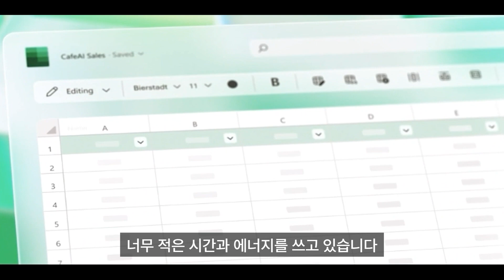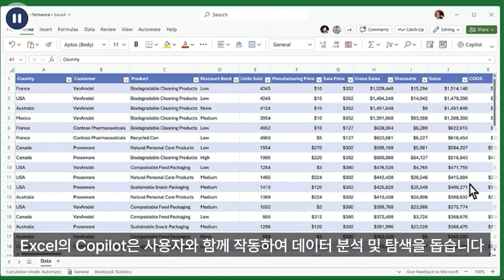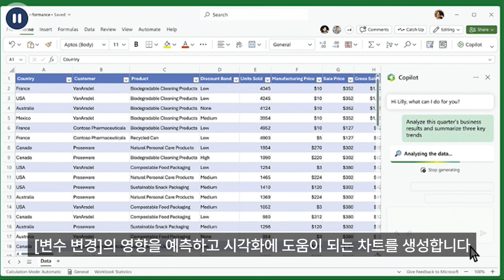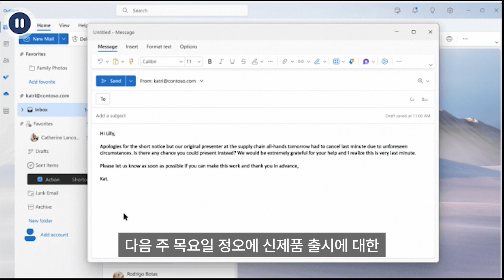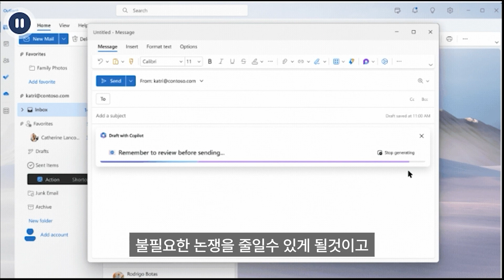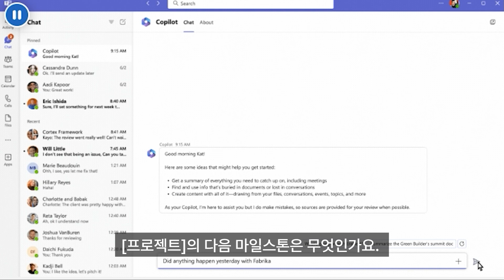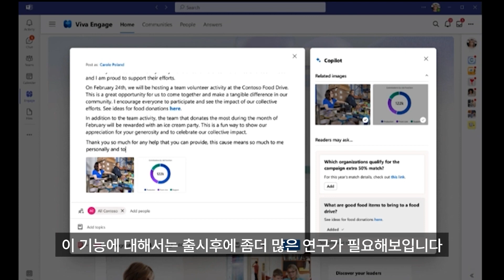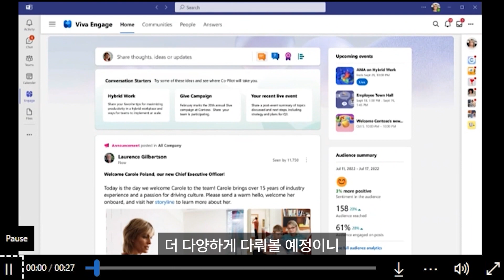Microsoft 365 Copilot: MS 오피스에 GPT-4 결합🤝. 코파일럿 진짜 미쳤습니다🤯. 엑셀, PPT 노가다는 이제 사라집니다❗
📝Summary
Microsoft 365 Copilot은 MS 오피스와 GPT-4가 결합한 강력한 도구로, 엑셀, PPT, Outlook, Teams 등에서 업무 생산성을 향상시키고 창의력을 발휘할 수 있도록 도움을 줍니다.
💡 Microsoft 365 Copilot은 MS 오피스와 GPT-4가 결합한 강력한 도구입니다.
💡 엑셀, PPT, Outlook, Teams 등에서 업무 생산성을 향상시키고 창의력을 발휘할 수 있도록 도움을 줍니다.
💡 비즈니스 커뮤니케이션 개선, 데이터 분석과 작업 협업을 간편하게 할 수 있는 도구입니다.

⏰Time stamp
0:00 - 하이라이트
0:22 - Microsoft 365 Copilot 발표
0:48 - 업무 효율 향상
1:00 - Microsoft 365 앱의 새로운 사용법
1:10 - 비즈니스 채팅 기능 발표
1:36 - Copilot의 활용방법 소개
2:52 - Excel에서의 혁신적 사용법
3:55 - PowerPoint에서의 효과적 활용
5:01 - Outlook 커뮤니케이션 개선
6:10 - Teams에서 Copilot를 사용한 협업
7:07 - 비즈니스 채팅과 인공지능 비서
9:14 - Microsoft 365 Copilot 테스트 진행 중
9:53 - 저자의 Microsoft 365 사용 계획 및 예상